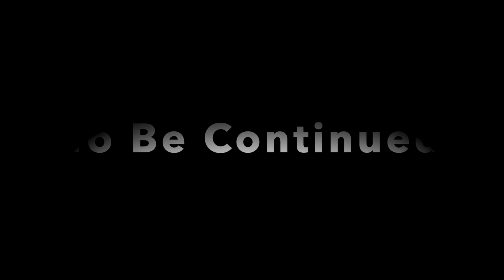✅ 【JOJO'S BIZARRE ADVENTURE】ジョジョの奇妙な冒険 第1部 ファントムブラッド PART1 Phantom Blood ジョナサンジョースター その青春 PS2 ゲーム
ジョジョの奇妙な冒険 ファントムブラッド　全再生リスト

ストーリーは主人公ジョナサン・ジョースターとディオ・ブランドーの数奇な運命の出会いから、その結末までを再現している。ステージによっては戦闘の勝敗まで原作通りになっている。